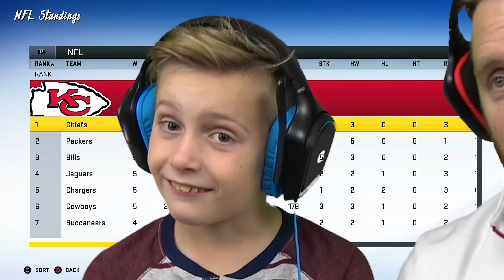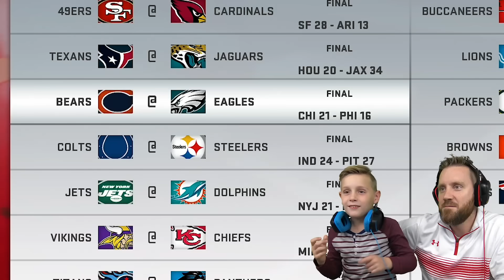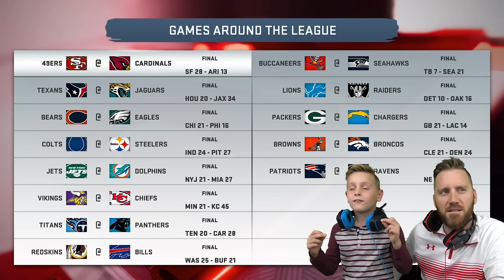Madden NFL Franchise Part 7: Playing Dirty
Today the Dallas Cowboys are Facing the New York Giants and they aren't playing fair in Madden NFL 20 Franchise Part 8 | K-CITY GAMING